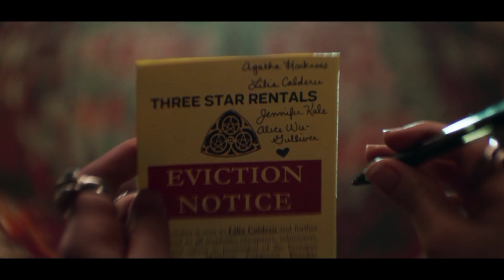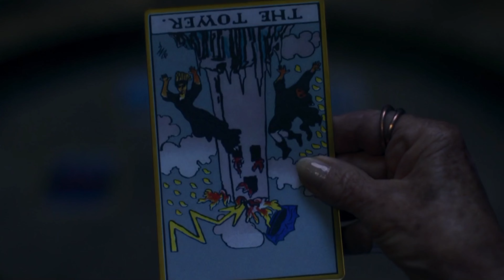The Coven of Chaos